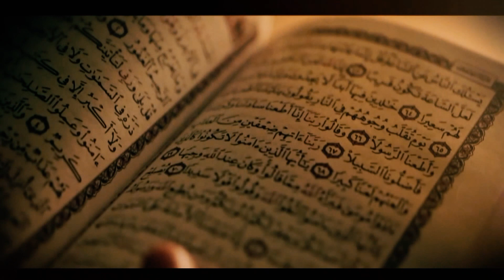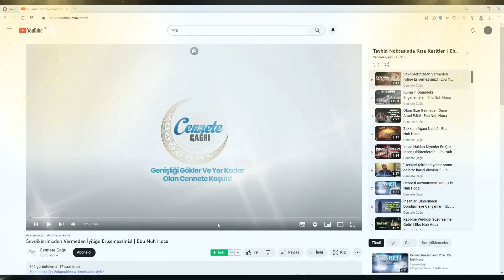Dinimize Ne Kadar Kıymet Veriyoruz? Ebu Nuh Hoca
Şeyh Muhammed Bin Abdulvehhab’ın “ Kelime-i Tevhidin Tefsiri “ Adlı Eserinde Bugünkü Konumuz:
 ‘ Dinimize Ne Kadar Kıymet Veriyoruz? ’ konusunu işleyeceğiz.

Lailaheillallah kelimesi kişi gereğini yapmadığı sürece, ona fayda vermez, ve malını, canını, ırzını haram kılmaz. Ancak gereğini yaşar, manasını öğrenirsen, bu kelime kişiye fayda verecektir.
Günümüzde insanlar kelime-i tevhidi hiç yerine getirememişler ve asli kafirlerdir. Bu kişiler inandıkları itikadı bile gereği gibi yaşamıyorlar. Dilsiz şeytanlık yapıp, hakkı söylemiyorlar. Eğer hakkı söylerlerse insanlar onlara aşırı diyecek, eğer kafir derlerse devlet onlara biraz baskı yapacak, eğer kafir derlerse aileleri ile araları bozulacaktır.
Örnek olarak kişi kayınbabasının evine gidiyor, kayınbabası islam ile ilgili kötü sözler söylüyor. Ama bu kişinin çıtı çıkmıyor. Şimdi ben kötü bir söz söylesem kayınbabamla aram bozulacak, eşimle aram bozulacak, diyerek Allah’ın (cc) dinini terk ediyorlar. Bu hataya Müslümanlarda bazen düşüyorlar. İnsan ailesi ile arasını iyi tutabilir, fakat Allah’a ve Rasulüne küfreden insanlara karşı sizin zerre kadar tavizinizin olmaması gerekir.
Allah Azze ve Celle böyle durumlarda yeri geldiği zaman cevap verip, onlardan itizal etmemizi istiyor. İbrahim (as) için söylediği gibi. Hiçbirimizin babası İbrahim (as)’ın veya Peygamber (sav) babası kadar iyi değil. Bunlar ahlaken çok kötü insanlar değillerdi. Bütün Peygamberler kendi aileleri dahi olsa hiçbir zaman taviz vermediler. Sahabe de bu menheç üzere giderek dinlerinden taviz vermemişlerdir.
Ebubekir (ra)’ın babası Peygamber (sav)’e sövdüğü zaman kendisini dövmüştür, hatta öldürecek kadar sinirlenmiştir. Bu vb örnekler sahabenin hayatında çokça mevcuttur.
 Bu insanlar Allah ve Rasulü’nün sevgisini kalplerine yazmışlardır. Bugün cezaevlerinde birçok insan annelerine küfredildiği için bunlara karşılık vererek içerdedirler. Ama Adana’da, Güneydoğu’da çokça Allah Azze ve Celle’ye ve Kitabına küfrediliyor. Ama kimsenin çıtı çıkmıyor. Bunun sebebi böyle insanlar ile yan yana hiçbir şey olmamış gibi hayatına devam eden muhafazakar insanlardan kaynaklanmaktadır. Bunlara seslerini çıkarmayarak hala beraber vakit geçirmektedirler. Sizin din diye anladığınız bu ise, sahabe böyle bir din yaşamamıştır.
Allah’ın(cc) dinine küfreden, Allah ve Rasulünü incitecek sözler söyleyen, Allah’ın şeriatına zerre kadar saygısı olmayan insanlara karşı bizimde buğz etmemiz ve düşmanlık göstermemiz gerekmektedir. Bu Allah Azze ve Celle’nin dinidir. Bunu yerine getirmek zorundayız.